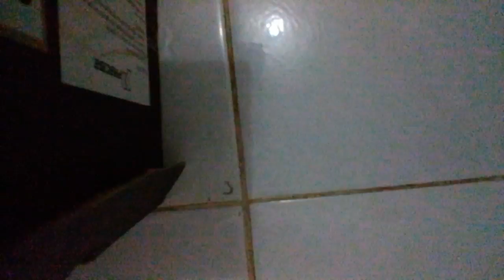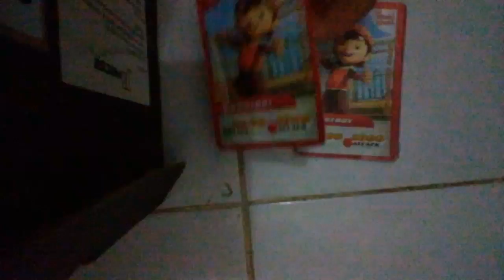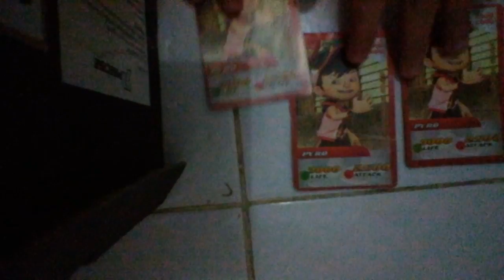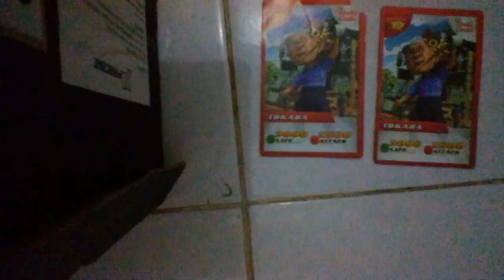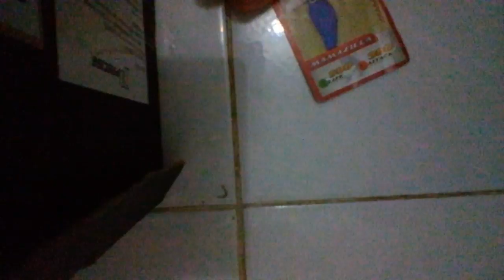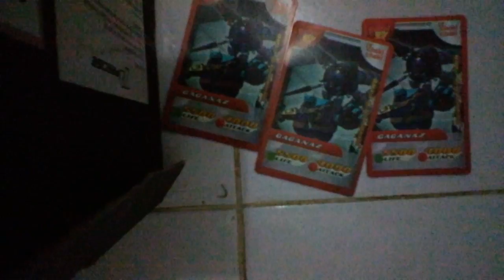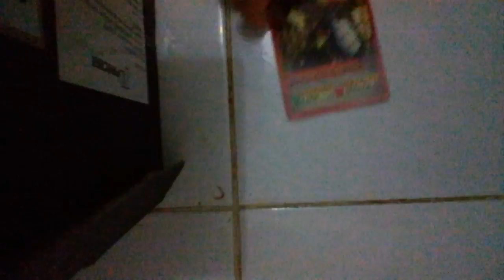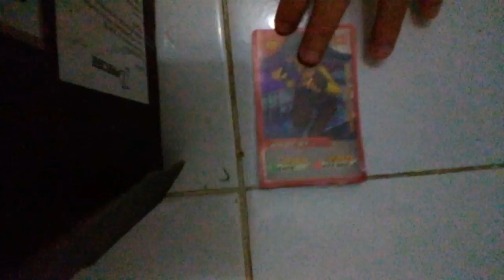Menunjukan semua koleksi kartu choki-choki AR boboiboy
Senang